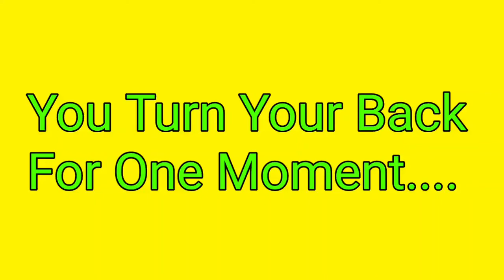Just Kidding About - Ahimsa Permaculture Project - Quick Flicks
We were sat inside running an online workshop and we heard a noise outside 😳

Skippy was living up to her name and kidding about with Hannie